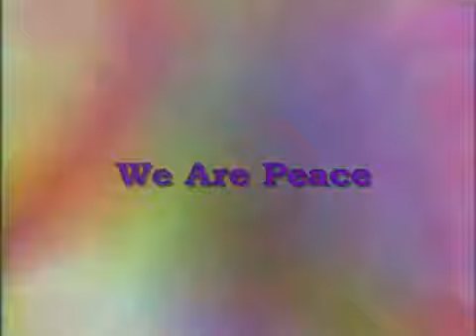We Are Peace YouTube